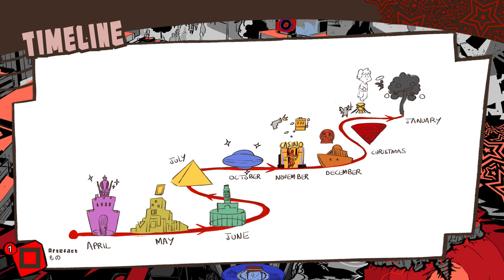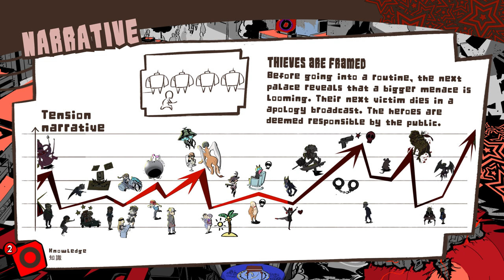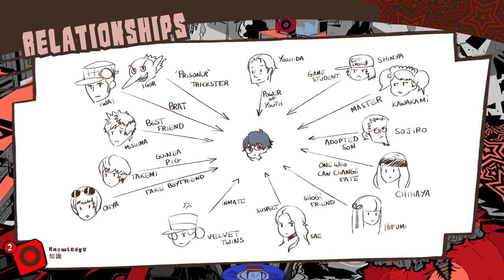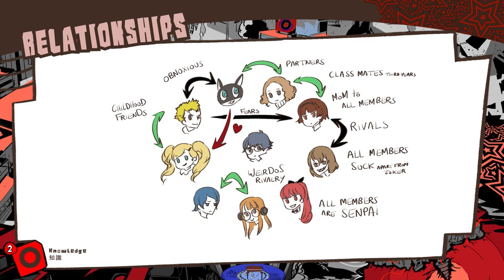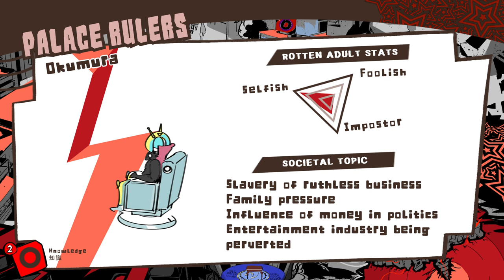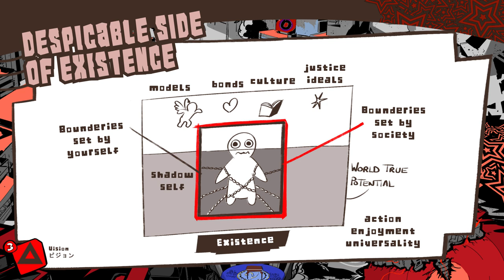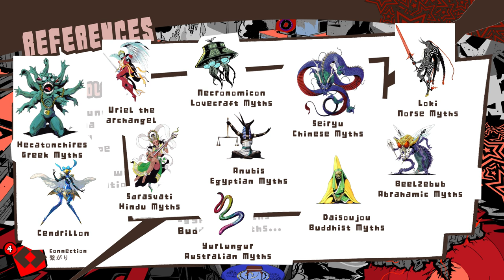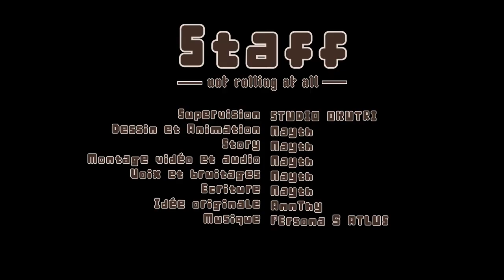Au cœur d'un chef d'oeuvre PERSONA 5 ROYAL Ultimate Review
Plongez dans l'univers de Persona 5 The ROYAL avec cette vidéo qui vous expliquera tout du jeu, du gameplay, de l'histoire, des personnages, des messages plus profonds véhiculés par le jeu.

Le mini studio de création OKUTRI accueille en son sein Nayth, un petit dessinateur de rien du tout. Il réinvente le monde dans ses petits carnets et ces minis vlogs sont là pour retracer l'imaginaire exubérant de ses aventures intérieures.

Au delà des dessins, il y a les grands projets : des mangas, des livres, des jeux vidéo, et bien d'autres manières de changer le monde.

Et nos différents projets